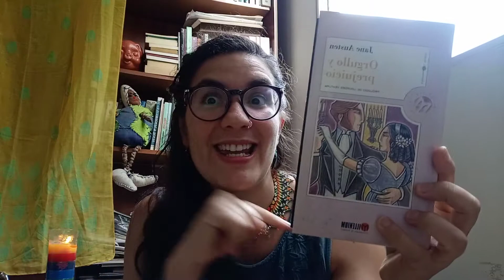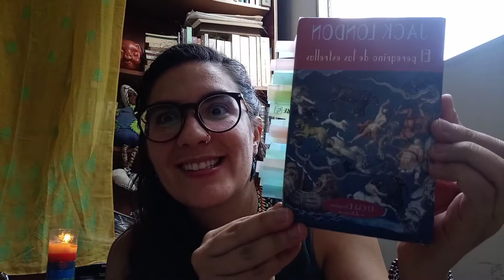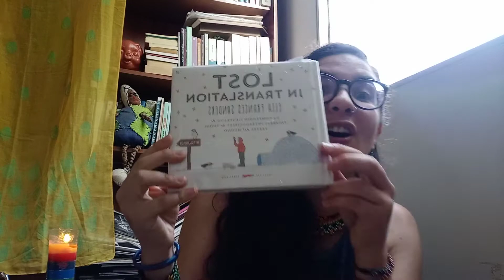Carta a los jóvenes lectores - Rebeca Solnit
""Algunos libros largos son viajes, y al final no eres la misma persona que eras al principio (...) Cada libro es un regalo que un escritor hizo para extraños"

Carta de Rebeca Solnit a jóvenes lectores